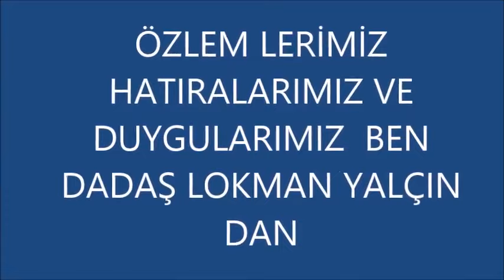Bizim Oralar (Lokman Yalçın'a Video İçin Teşekkürler)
şenkaya içmesu köyü, erzurum, içmesu,